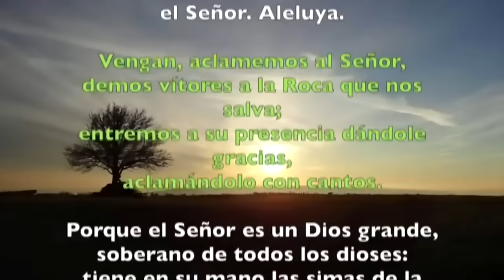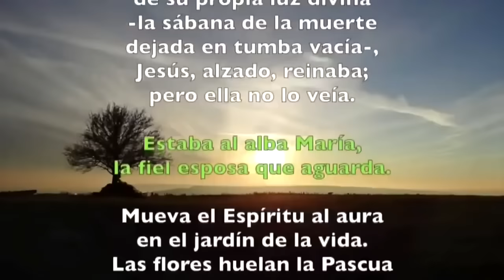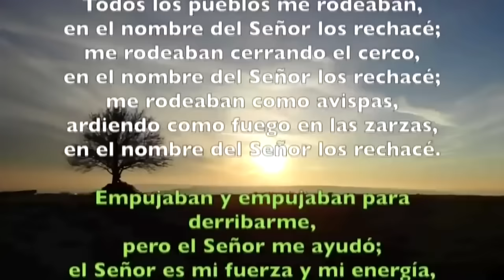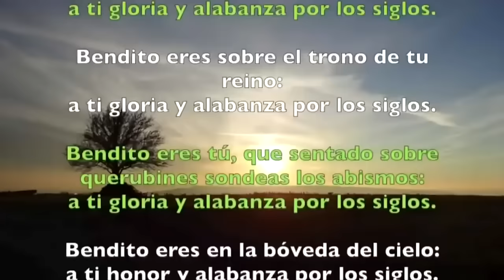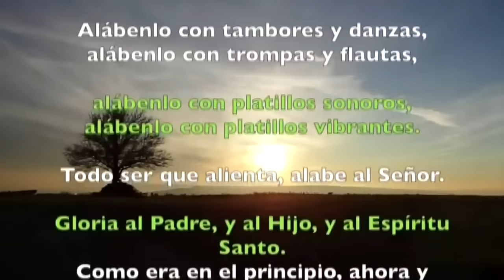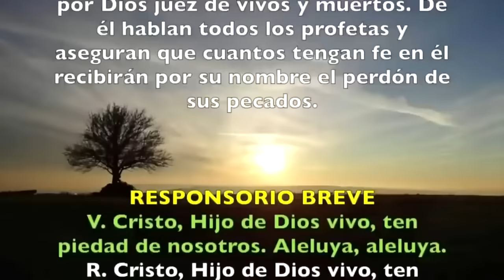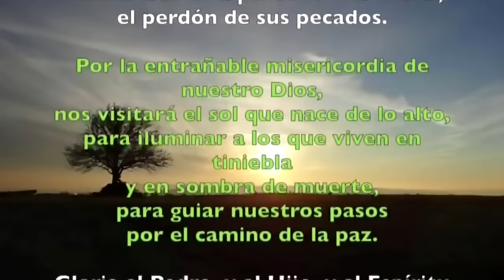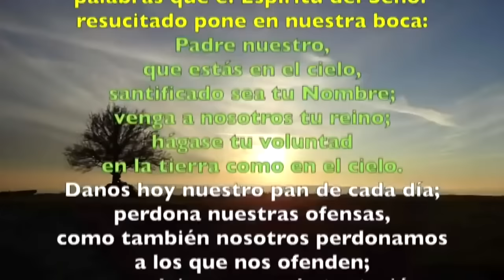Oración de la mañana (Laudes), DOMINGO 05 DE MAYO 2024 | VI SEMANA DE PASCUA | cathopray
Oración de la mañana (Laudes), SDOMINGO 05 DE MAYO 2024 | VI SEMANA DE PASCUA | cathopray